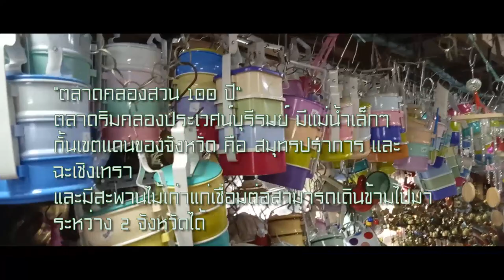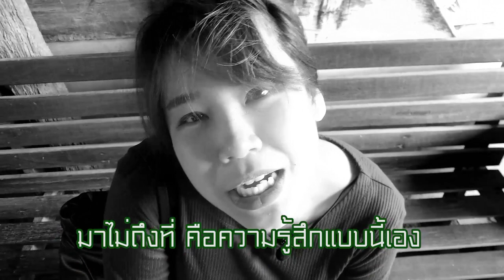ฺEP.1 Travel vintage style | chachoengsao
Hello ! Everyone. We are BLUE CAT.
Let's travelling & eating together with us.

This clip, We will take everyone on a 100-year-old market. The charm of a wooden row house which is inhabited.

That has been around for many generations.

Traditional recipes that forwarded to descendants, Which combines the most delicious restaurants into the market.

In my opinion, I am really fun because I can eating and shopping in once time.

Khlong Suan 100-Year-Market, Chachoengsao.